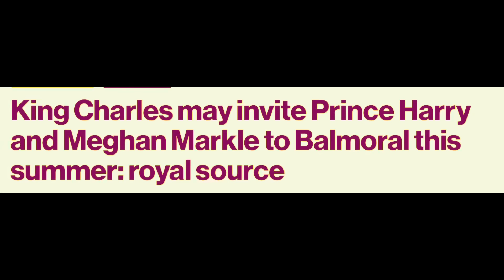NO EXCUSES MEGHAN - DO THIS OR FORGET IT